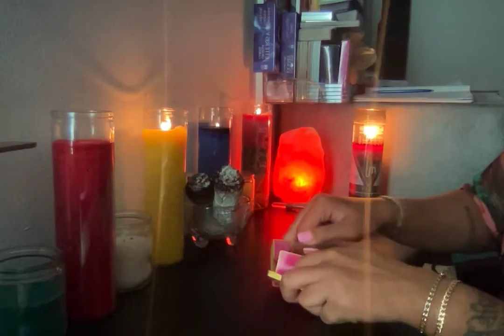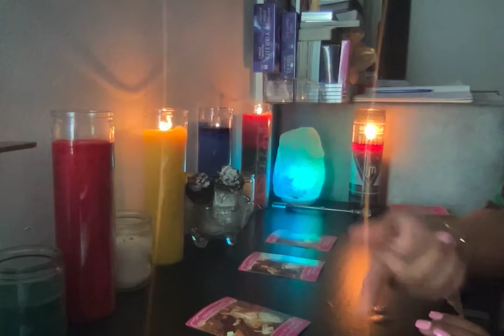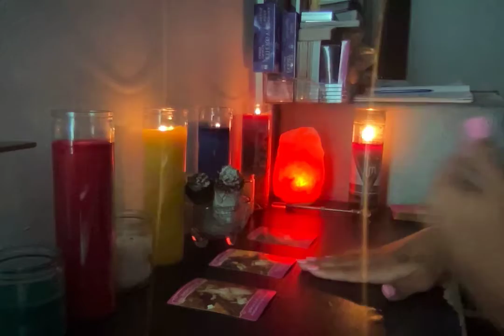AQUARIUS♒️;🚨(WHATS COMING TOWARD YOU) BUT THERE ARE SOME THINGS THAT NEED TO BE TAKING CARE OF!👀🥺⚠️